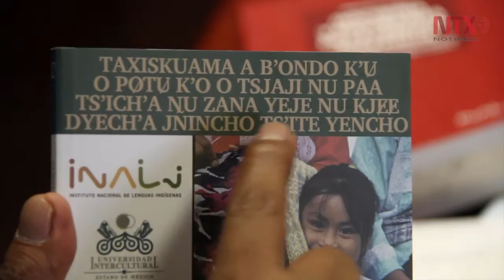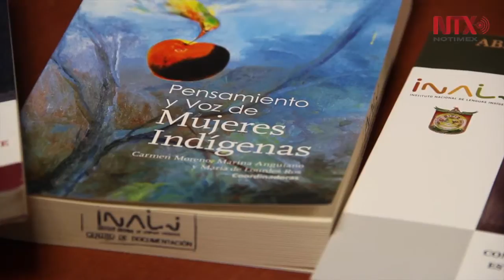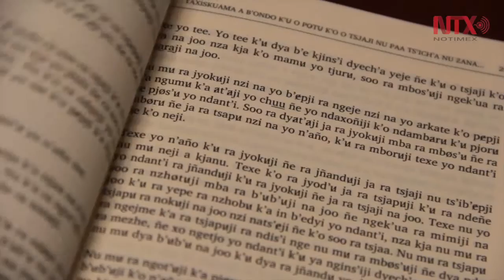INALI trabaja en traducción de la constitución mexicana a diferentes lenguas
El INALI ha traducido la constitución mexicana a 40 de las 68 lenguas indígenas que existen en el país